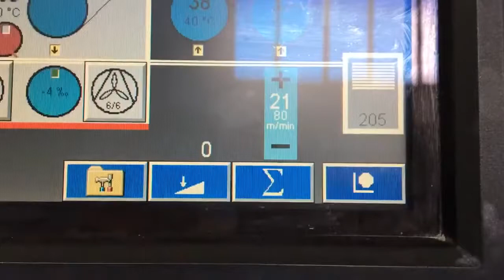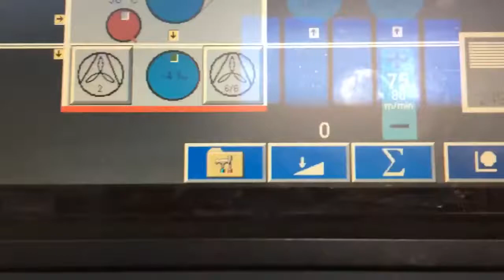Steinemann Lotis 102 SF solventless Pur laminator